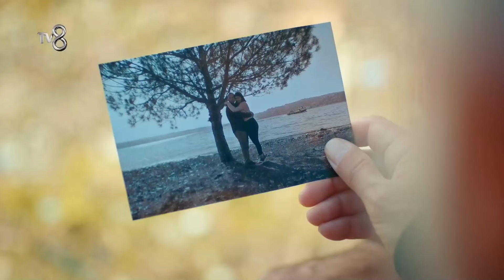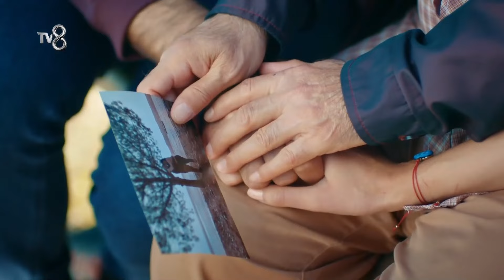Dünya ve Umut Sahneleri #33 | Yazgı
Dünya ve Umut zorlukları beraber aşıyor... "Ne güzel sevmişsin"

KÜNYE
YAPIMCI: ACUNMEDYA